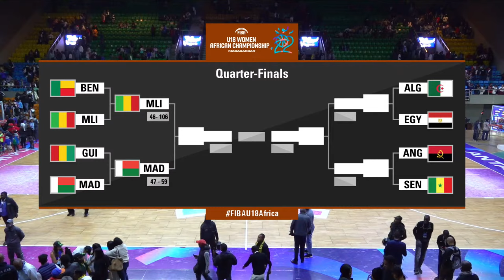QUARTER-FINALS: Guinea v Madagascar | Full Basketball Game | FIBA U18 African Championship 2022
Watch the Quarter-Finals game between Guinea and Madagascar at the FIBA U18 African Championship 2022.